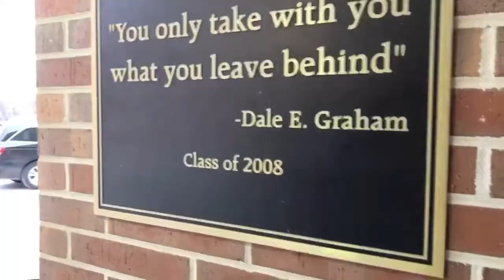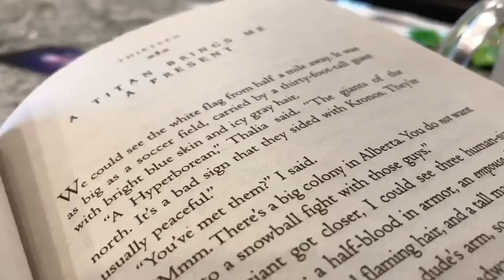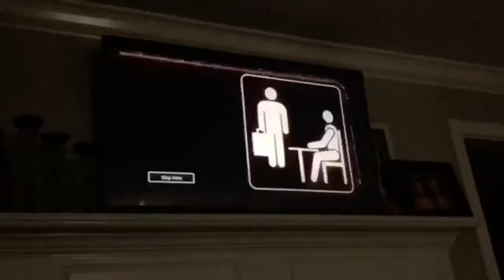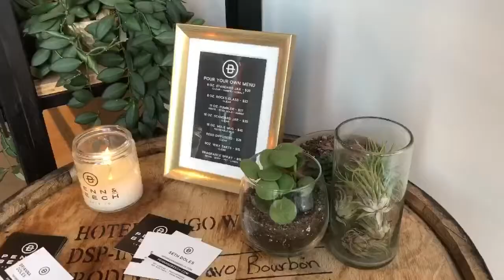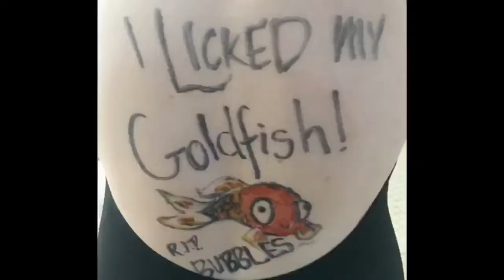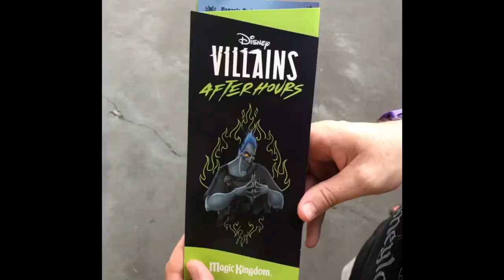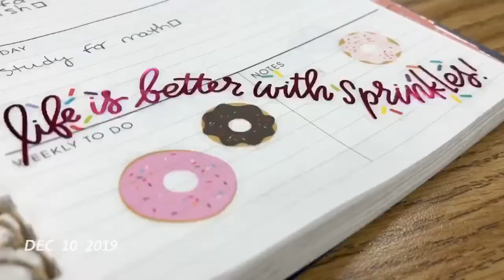1 Second Everyday│2019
Paige's 1 Second Everyday video for 2019! Hope you enjoy! :)